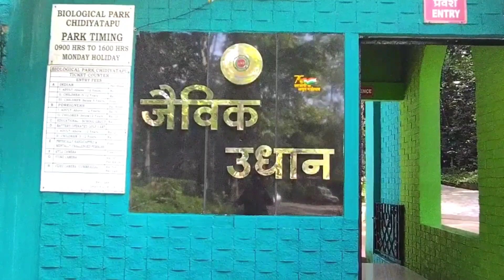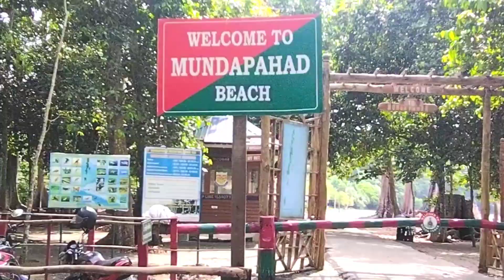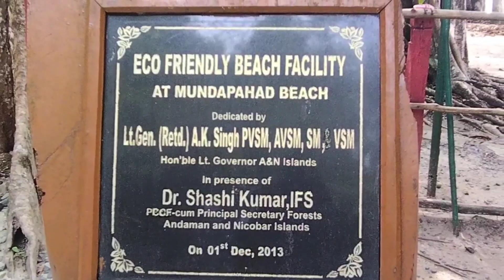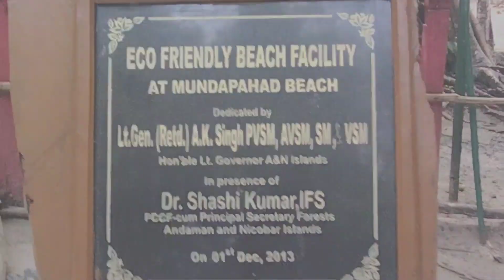Andaman . Chidiyatapu Munda Pahad Beach